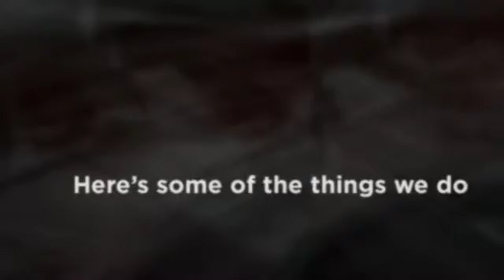Chrome Plating Projects – Classic & Modern Cars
See our classic and modern car chrome plating projects. for more details.